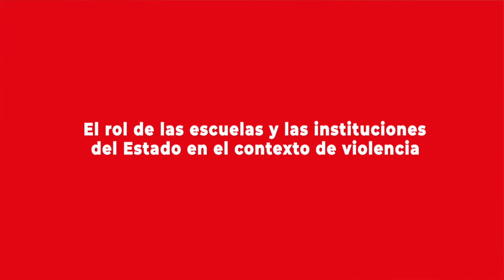Pablo Madriaza comenta los desafíos del sistema educativo en la reducción de la violencia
Académico e investigador del Departamento de Trabajo Social de la Universidad de Québec en Outaouais, se refirió al rol de las escuelas y las instituciones del Estado en el contexto de violencia.

Más detalles de esta entrevista, en la nota publicada por el Programa Asia Pacífico de la BCN